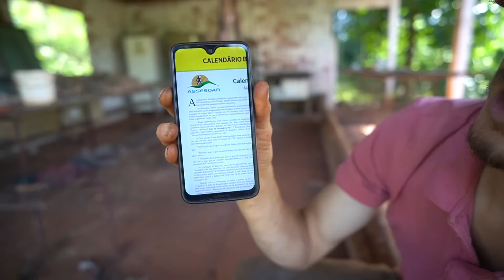Como plantamos Alho pro ANO todo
T5E08 - Pra gente que já na construção de uma vida mais autônoma aqui no sítio, produzir nossos alimento é um ponto fundamental. Por isso, nesse vídeo, vamos mostrar Como plantamos alho pro ano todo! Já estamos a 3 anos sem comprar alho. Esses vídeo também é pra te incentivar a plantar alho em casa.

🔴 Vem pra comunidade Roda da Roça, um espaço pra juntar gente que tá precisando de apoio pra se aproximar da terra, seja no campo ou na cidade:

⚫ Nos ajude a manter o canal no ar, APOIE o movimento Expandindo Mundos com apenas 5 reaiszinhos ou mais: